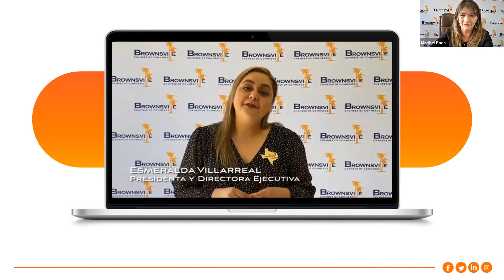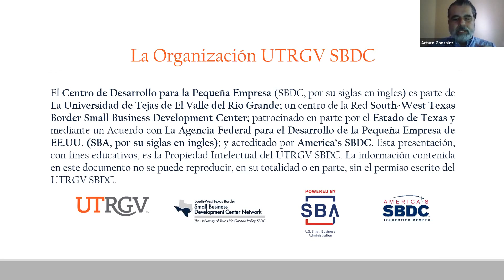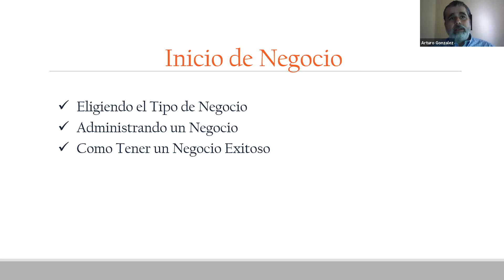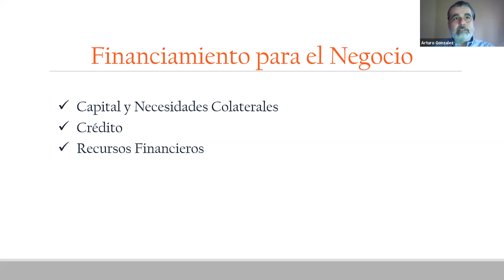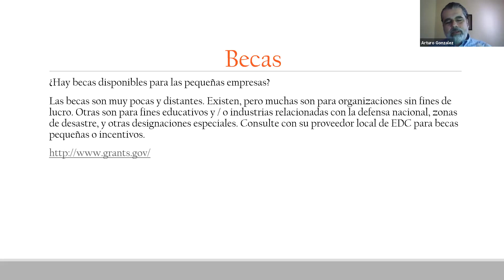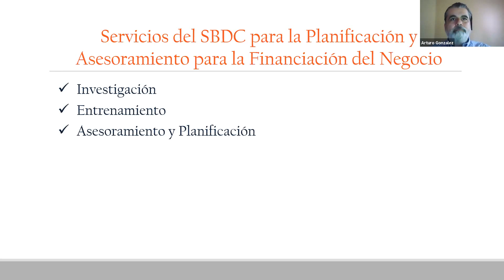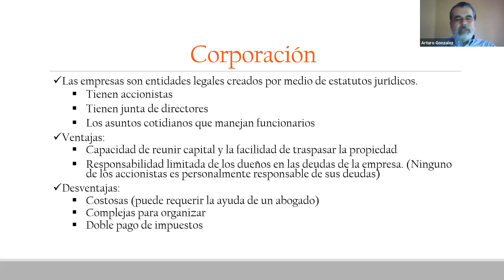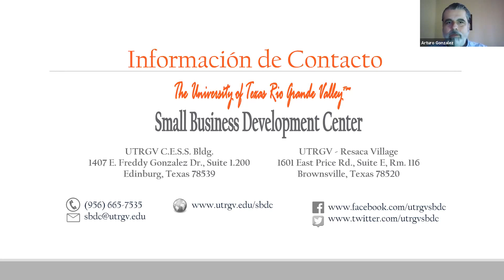Planificación Empresarial | Foro del Emprendedor: Apoyo a la Pequeña Empresa Durante COVID -19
La Cámara de Comercio de Brownsville en asociación con el Consulado de México en Brownsville presenta Foro del Emprendedor: Apoyo a la Pequeña Empresa Durante COVID -19 a partir del 12 de noviembre en vivo en Zoom y Facebook Live en la página de la Cámara de Comercio de Brownsville.

November 12, 2020 - Planificación empresarial
Smart Start: planificación empresarial para estar mejor preparado para convertirse en emprendedores exitosos presentado por Arturo Gonzalez, Senior Business & Trade Advisor, UTRGV Small Business Development Center